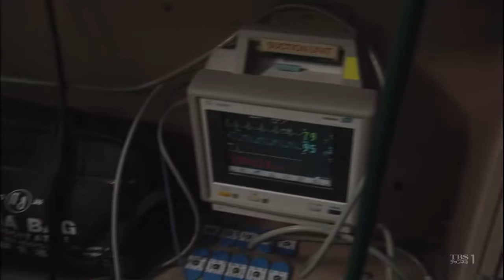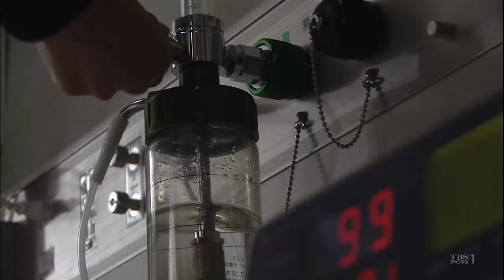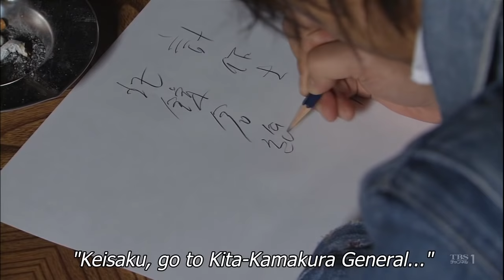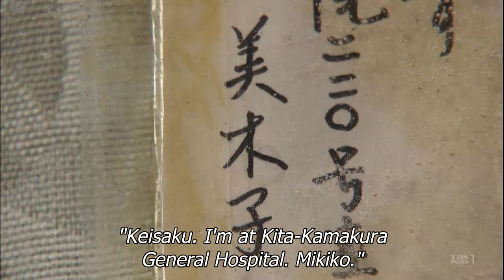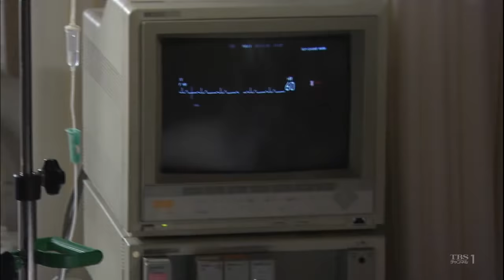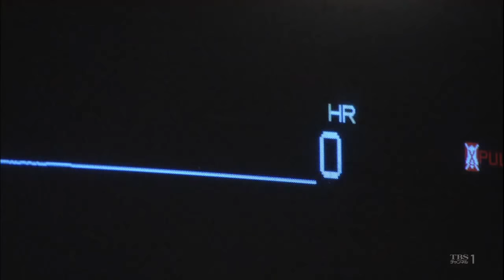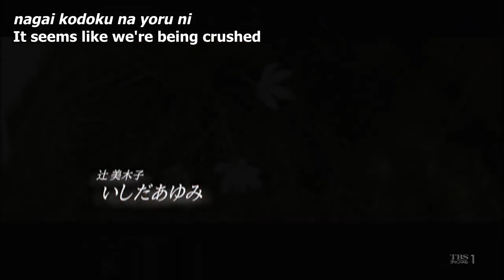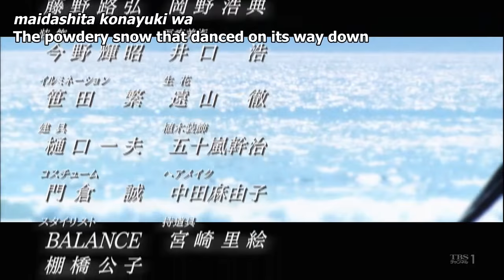戀文～私たちが愛した男～ 第08話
タイトル: 恋文
タイトル (romaji): Koibumi
タグライン: 〜私たちが愛した男〜
タグライン (romaji): ~Watashitachi ga Aishita Otoko~
別名 : Love Letters ~Men We Have Loved~
Format: Renzoku
Genre: Romance
Episodes: 10

原作は連城三紀彦の短編小説「恋文」で、ドラマ化に当たってストーリーを大幅に膨らませたものになっている。なお、この小説は1985年に『恋文』として映画化されている。